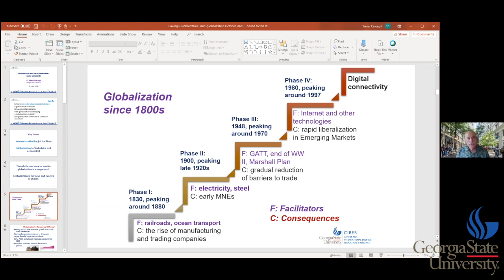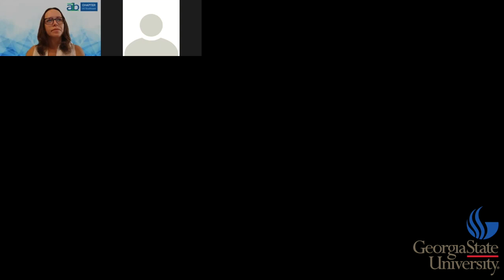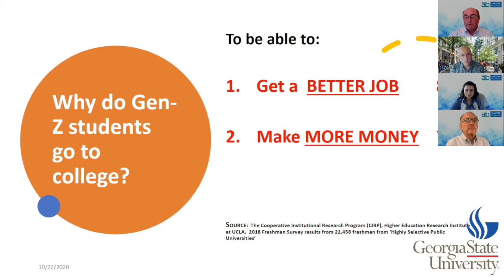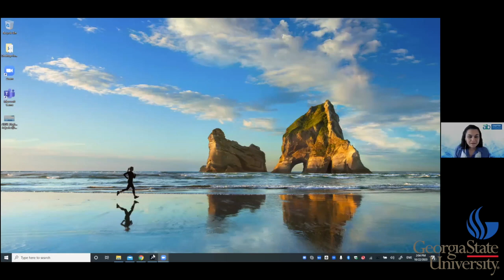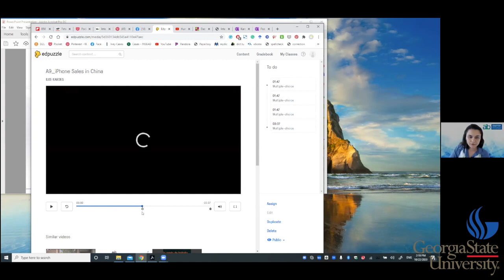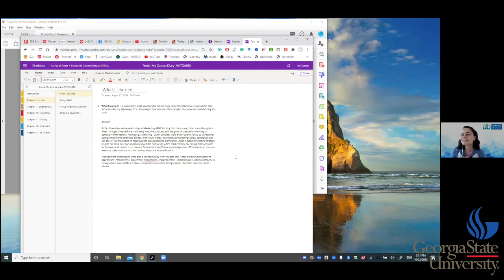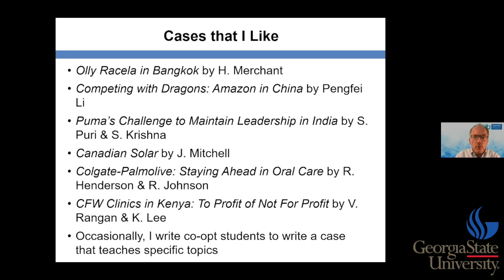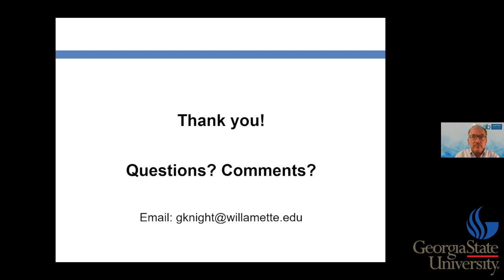Interactive Workshop On Teaching International Business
Recorded on October 22, 2020 as part of the AIB-SE Annual Conference.

The practice of international business continues to evolve in the current environment mega disruptions and much uncertainty. For international business educators, the changing environment of cross-border business implies new and novel approaches to educating tomorrow’s managers.  Among other things, business educators need to reflect new realities including: risk management, trade conflicts, increased polarization, and another phase of prolonged recession.

Yet, our teaching has to be relevant, engaging, and innovative.  The new generation of students, both undergraduate and graduate, provides new challenges for the instructor. How can we share the excitement of international markets with our students? How can we best connect and communicate with them via such pedagogical approaches as: experiential exercises and projects; web-based learning; videos; and cases and exercises?

This interactive session will focus on: (a) “what” –­ content; (b) “how” — pedagogy; and (c) “resources” – for teaching international business. The presenters will share experience and teaching tools that have been especially developed for IB educators.  The intent is also to engage participants in an interactive discussion designed to search for excellence in the teaching of international business.